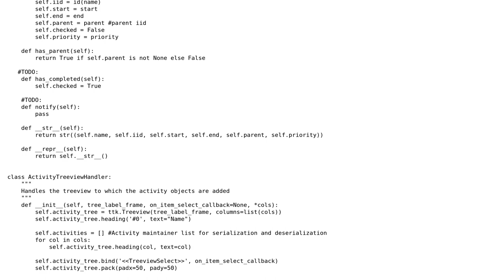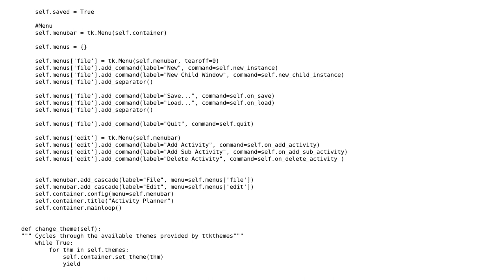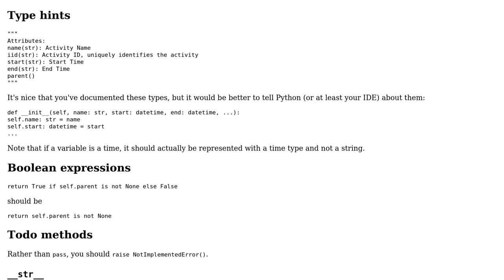Code Review: A Python tkinter Activity Planner (To-do List)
With thanks & praise to God, and with thanks to the many people who have made this project possible! | Content (except music & images) licensed under CC BY-SA | Music | Images & others | With thanks to user Reinderien user Amal K and the Stack Exchange Network Trademarks are property of their respective owners. You are responsible for your own actions.